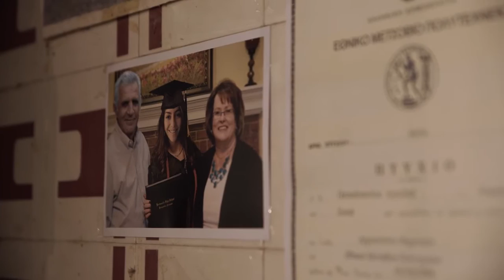Help for Families in Greece - Jobless in Greece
IOCC and partner Apostoli, the humanitarian arm of the Church of Greece, are providing relief to Greece's most vulnerable. Here's how you can help